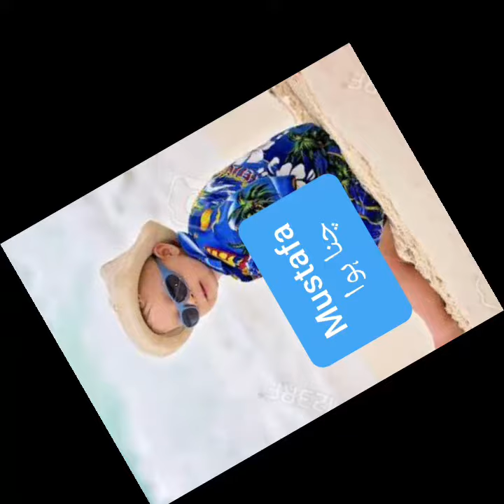Mustafa name meaning in urdu|islamic name for girls|whatsupp status#whatsuppstatus